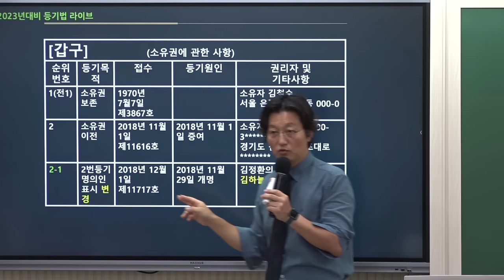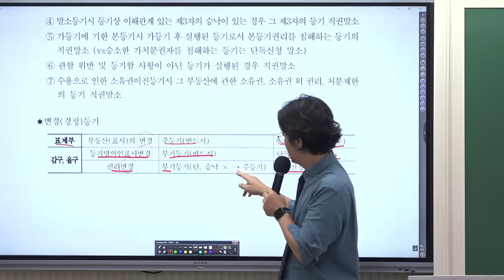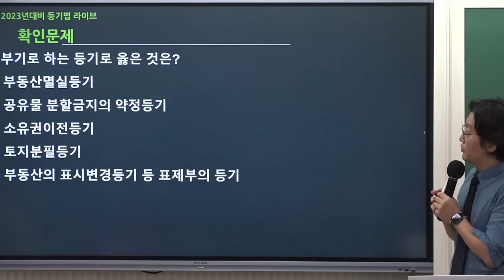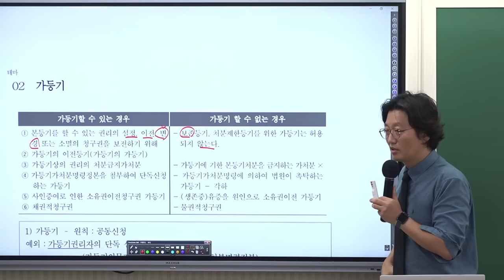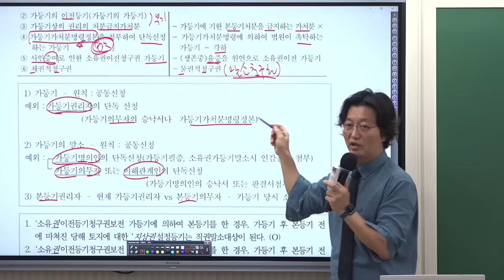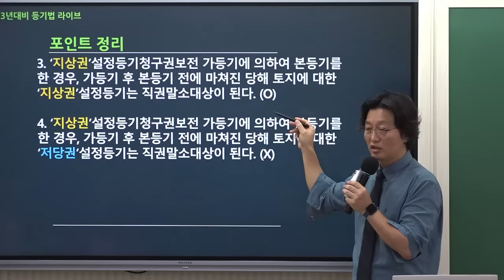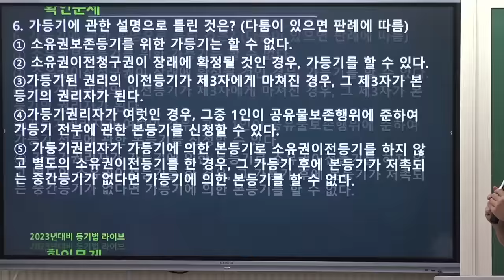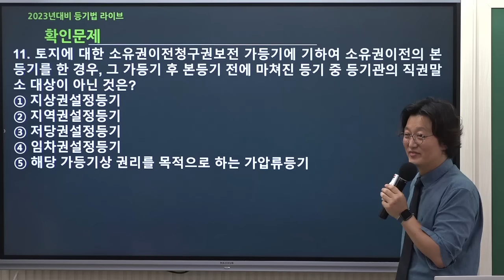2023 시험장에 들고가는 막판총정리- 무한열정! 김병렬 교수님의 [등기법 Fine-All 특강 1교시]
김병렬 교수님 2023 최종점검 Fine-All 복습동영상입니다.
김포중앙 [Fine-All 무료특강]은 김포중앙 교수님들의 무한열정과 지난 1년간 김포중앙을 성원해주신 분들께 감사의 마음담아 제작합니다.  수험생 여러분의 합격을 진심으로 기원합니다!

❤️ 열공시 김병렬 교수님 밴드에서 자료받기 →

❤️ 열공시 김병렬 교수님의 더 많은 강의 보러가기 →